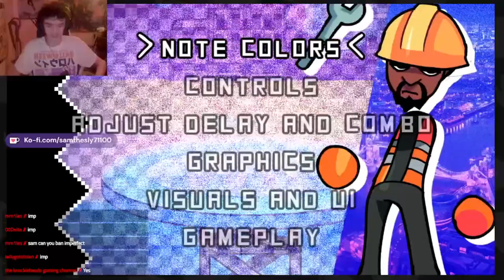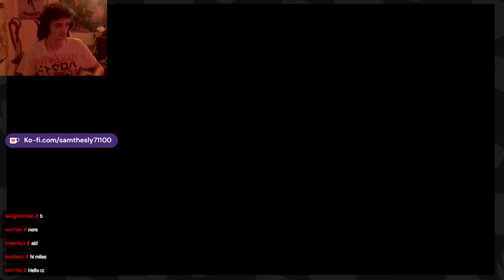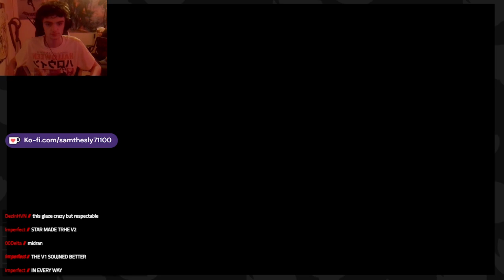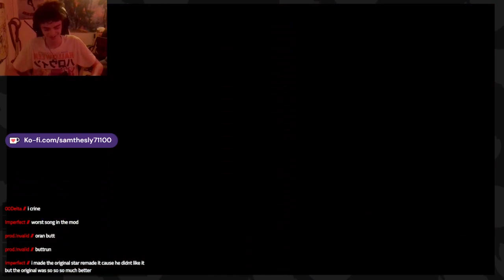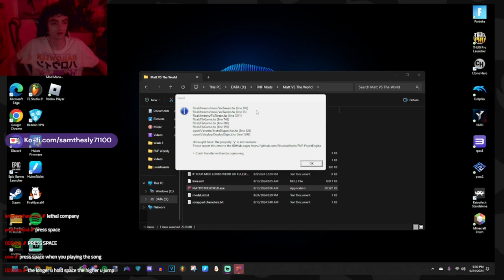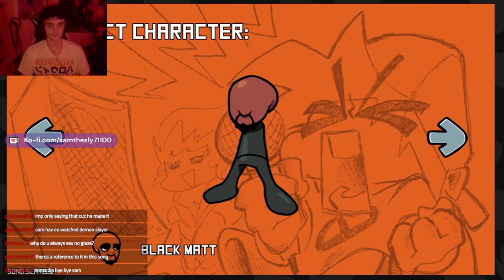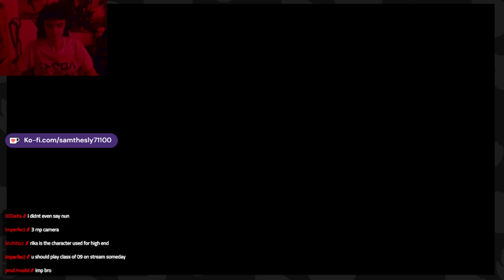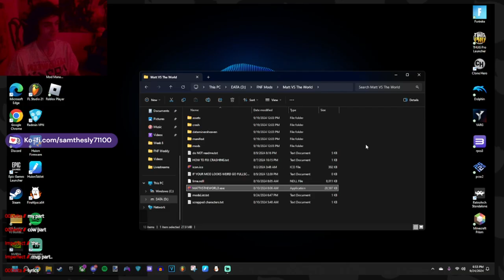MATT vs THE WORLD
Sorry this mod playthrough was overdue, this is definitely my favorite Matt mod so far. Every single song in this is amazing honestly. Same for the art and sprites, especially the pause menu art lol. I've already gone back and replayed a couple songs after the stream. Not much else to say other than its an S-tier mod, go check it out if you haven't.
Favorite Song: Tarnished/Limiter